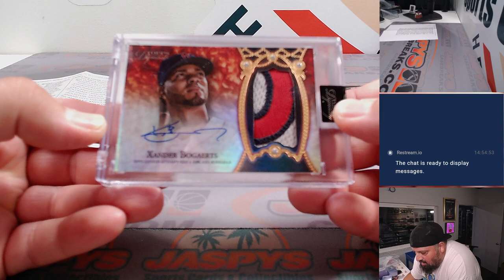RECAP -- Su, 08.20.23 -- Fanatics Live: DYNASTY MIXER! RT #4